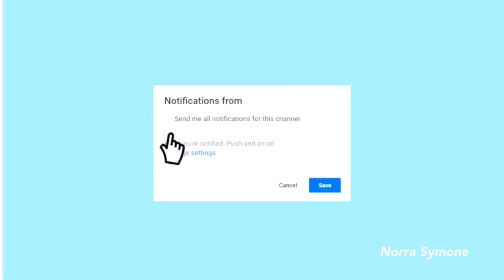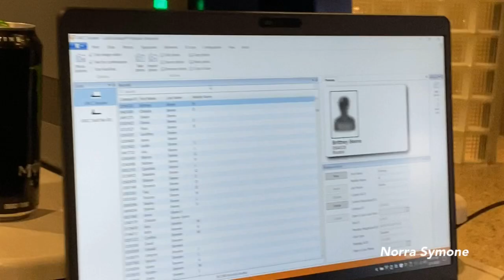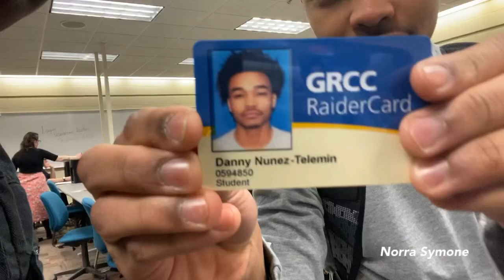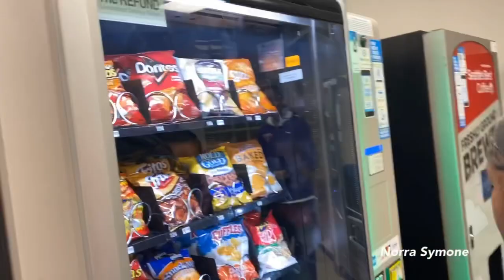College orientation vlog + community college